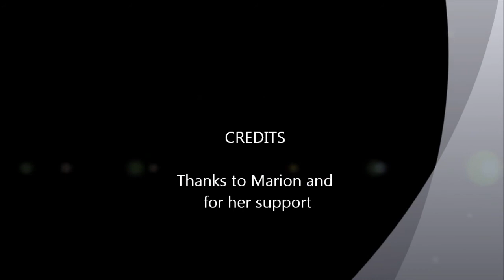TVR Vixen Brands 2nd test in the wet.